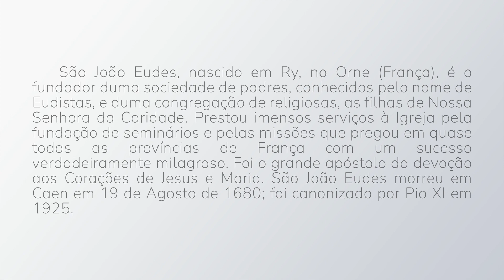São João Eudes - 19 de Agosto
São João Eudes, Rogai por nós!

São João Eudes, nascido em Ry, no Orne (França), é o fundador duma sociedade de padres, conhecidos pelo nome de Eudistas, e duma congregação de religiosas, as filhas de Nossa Senhora da Caridade. Prestou imensos serviços à Igreja pela fundação de seminários e pelas missões que pregou em quase todas as províncias de França com um sucesso verdadeiramente milagroso. Foi o grande apóstolo da devoção aos Corações de Jesus e Maria. São João Eudes morreu em Caen em 19 de Agosto de 1680; foi canonizado por Pio XI em 1925.